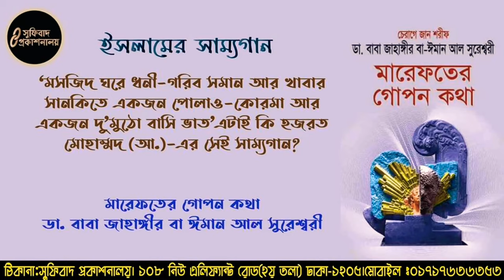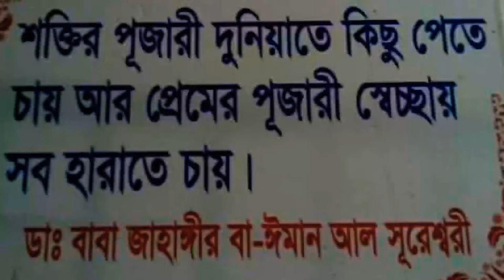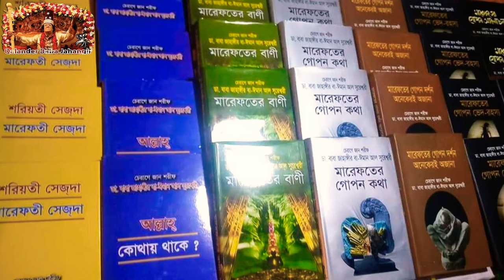লা মোকামে আমি তুমি নাই|Either I or you remain in Oneness or La-mokam. Qalandar Baba Jahangir.